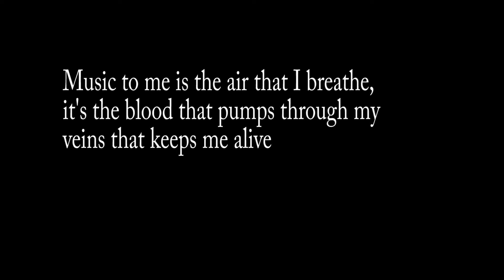Music is My Life (Documentary)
A documentary about music by Luke Perrett